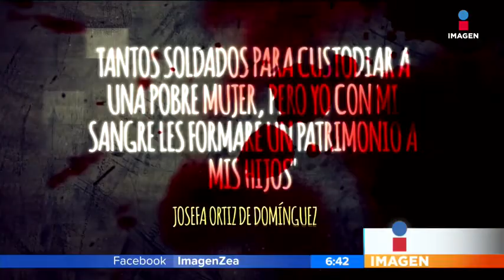Josefa Ortiz de Domínguez, clave en la historia de México | Noticias con Francisco Zea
El tema del día son las mujeres y su presencia en la Independencia de México. Una de las más importantes es Josefa Ortíz de Domínguez, gracias a ella el movimiento empezó a tiempo y con fuerza por lo que fue clave en la historia de México.